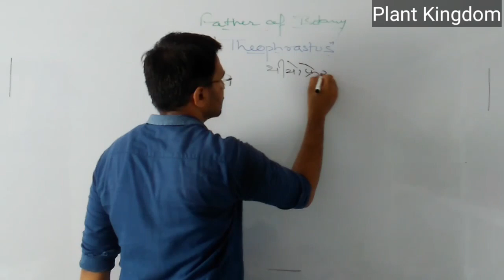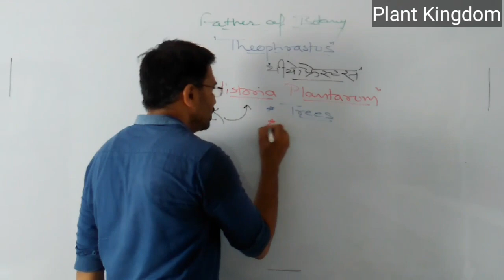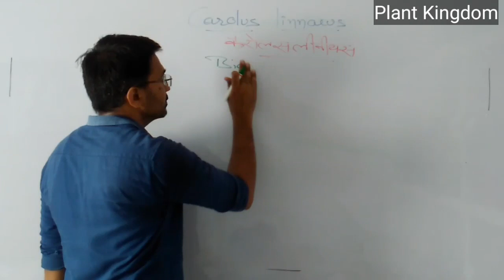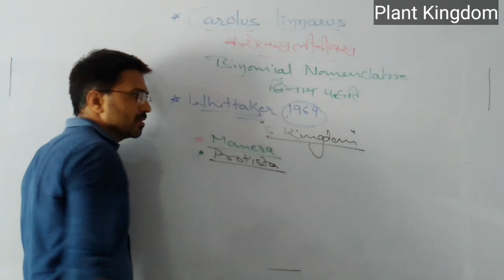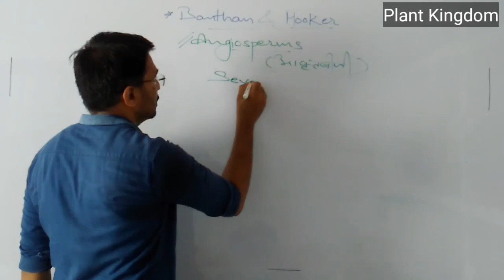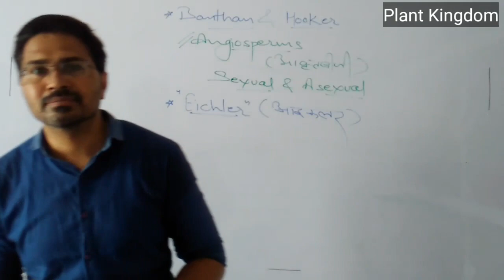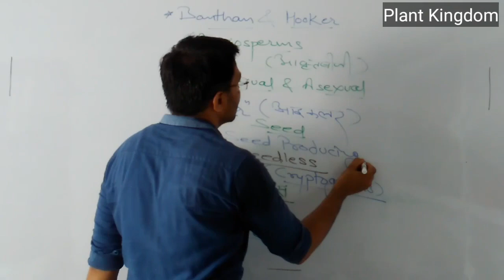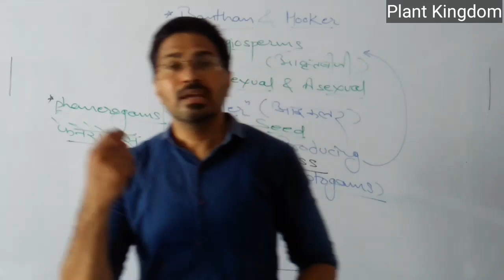11th Biology ....Plant Kingdom...Lecture - 1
History Background of Kingdom Plantae